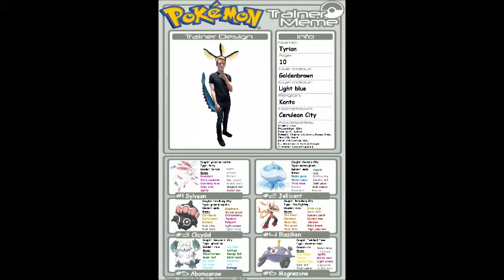Pokemon Tyrion Sending Out All His Current Pokemon For Kalos League Edited By Lucijan Praprotnik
My pokemon balance team for Kalos League:

1) SYLVEON (fairy type) 🚺🦊💘💋
2) JELLICENT (water-ghost type) 🚹🐙🌊👻
3) CLAYDOL (ground-psychic type) 🚹🏔💫🌟
4) BLAZIKEN (fire-fighting type) } it evolves into mega Blaziken 🚹🔥🦸‍♂️🐓🐔💪👊
5) ABOMASNOW (grass-ice type) 🚹🌳❄☃️
6) MAGNEZONE (electric-steel type)⚡🧲⚙

MY PERSONAL DATA
Name: Tyrion
Age: 10
Hometown: Cerulean City Gym
Region: Kanto
Relationship: Misty
First pokemon: Sylveon
Success: winner of the Kalos League
Voice actor: Lucijan Praprotnik

Now here we are again. Although I haven't known the Kalos region and Kalos League so good as my 2 favourites Kanto and Johto I fell a little bit in love with the Kalos League. Most of pokemon fans already fell in love with Kalos just because of Ash's real girlfriend Serena who will certainly marry him one day and because of the most spectacular battle Ash vs. Alain; mega Charizard X vs. Greninja where Alain became a champion with a heavy effort qnd difficulties. But if I was a competetor in Kalos League, I wouldn't doubt I can come so far or even in the finals to compete vs. Alain. Now I know Ash's and Alain's pokemon very well so I am not affraid of them at all cause I am very selfconfident and I believe I can defeat both of them! And all pokemon of all my teams can learn multiple choice ob any different attacks and more than just 4 at once and they have also enough high stamina, defense and speed. In the semi finals my Sylveon would defeat Greninja and in the big finals either Sylveon, Jellicent or Claydol would defeat Alain's mega Charizard X with heavy effort and difficulty. And so I would become a new champion of the Pokemon Kalos League. And my girlfriend Misty from Cerulean City Gym as I live together with her would certainly be sooo cheerful! 😊😇🥰🤩😍😘😁😀👏💪👍🥇🏆🎉🎊🍀

So now let me know your ideas in your comments below, what would your pokemon team for Kalos League look like? You can use pokemon from 1st till 6th generation, only one mega pokemon evolved and NO LEGENDARIES ALLOWED, right? I will be very glad and I am looking forward from all your ideas, but I already kindly ask you inforward BE RESPECTFUL AND NO BULLYING ALLOWED, right?